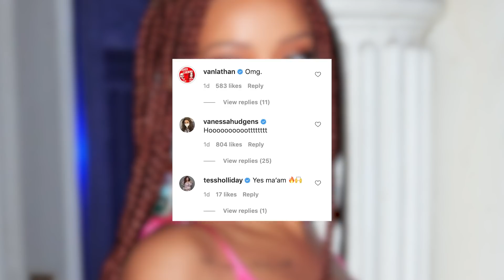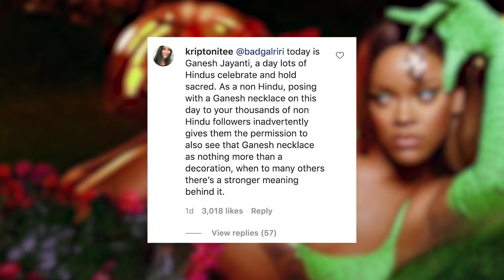Rihanna ENRAGES Fans For Hindu Fashion Choice!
Rihanna is sparking criticism from some fans for wearing a Hindu Pendant in a recent topless Instagram pic. Let’s get into it.